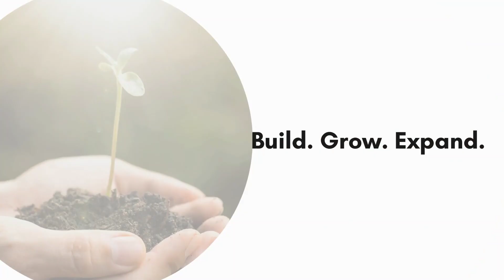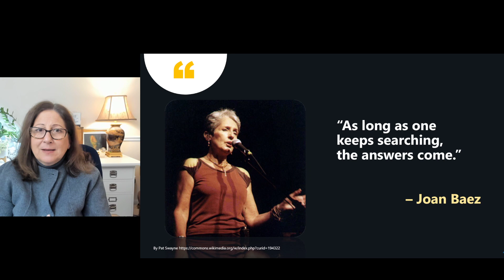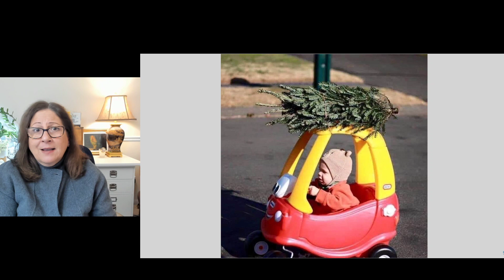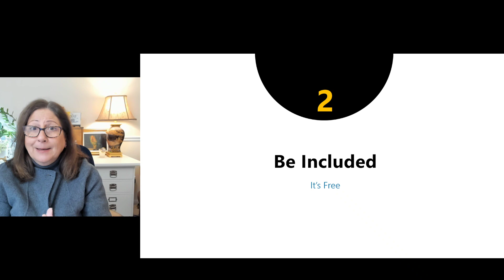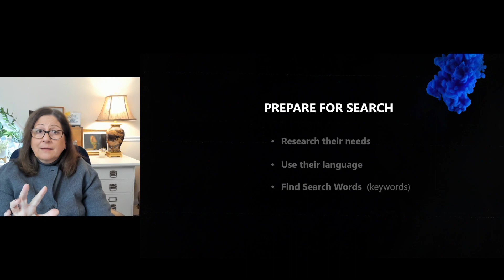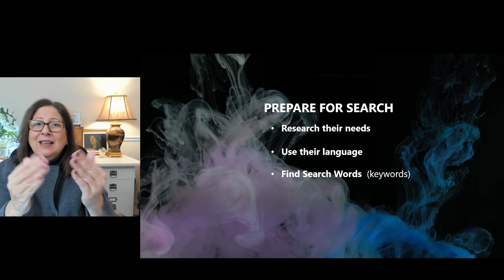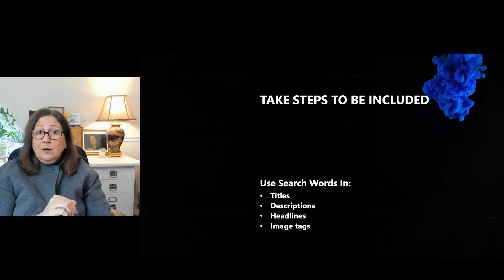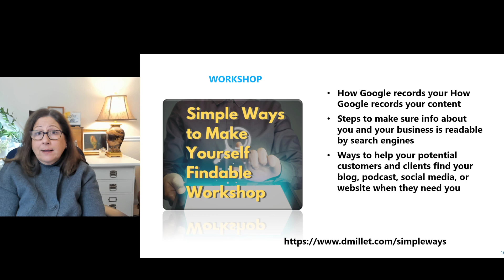Search Marketing is Essential for Your Business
In this episode, we discuss the purpose of search marketing and why you need to include it in your overall marketing plan.